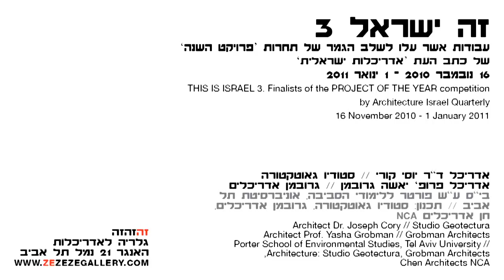זה ישראל 3.יוסי קורי ויאשה גרובמן / ביה"ס פורטר ללימודי הסביבה: אם הוא רוצה או לא רוצה (6)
אדריכל ד"ר יוסי קורי (סטודיו גאוטקטורה) ואדריכל פרופ' יאשה גרובמן (גרובמן אדריכלים) על ביה"ס ע"ש פורטר ללימודי הסביבה, אוניברסיטת תל אביב.